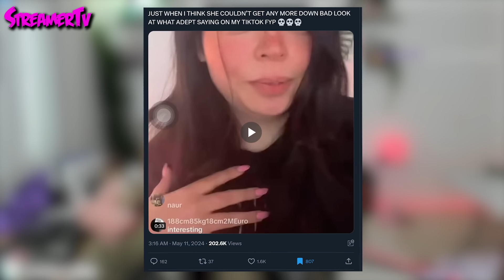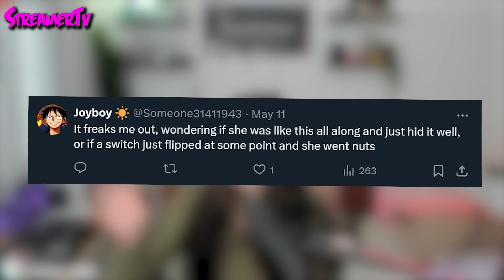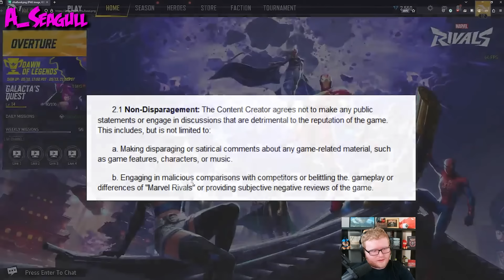The Downfall of Adept Hits a New Low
AdeptTheBest now finds herself mired in controversy, their reputation tarnished by a series of missteps and betrayals with xQc. Adept's fall reaches unprecedented depths, marking a tragic chapter in their journey